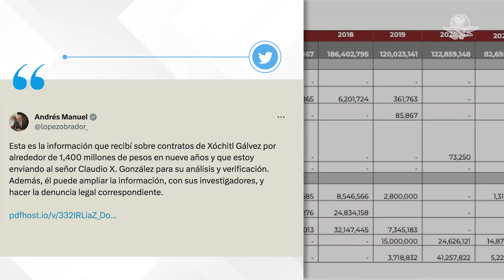AMLO ventila contratos millonarios de empresas de Xóchitl Gálvez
El presidente López Obrador difundió supuestos contratos que suman más de mil 400 millones de pesos que empresas de la senadora panista firmaron en los últimos nueve años